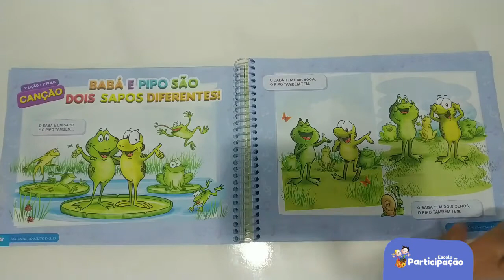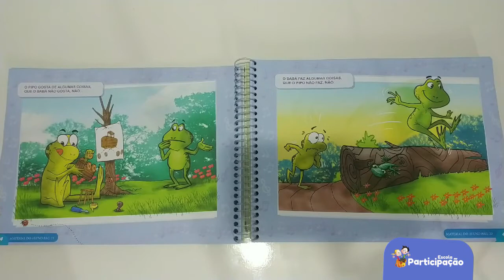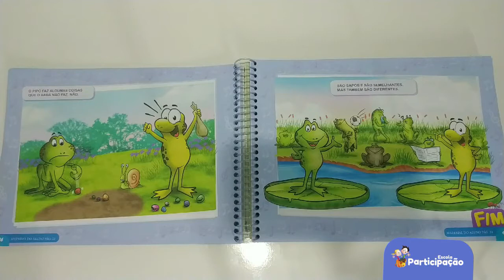Nível III - Educação Socioemocional - 28/04/2020